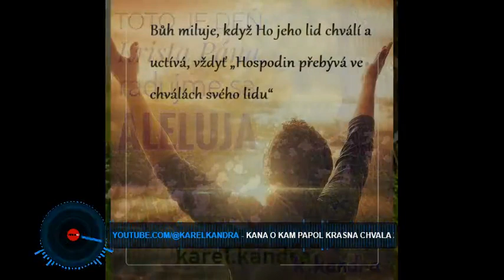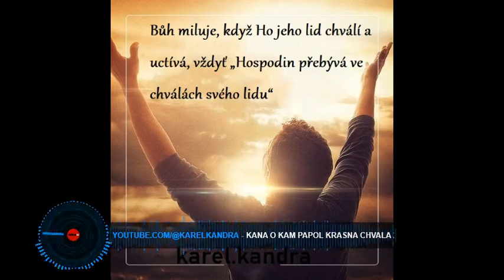✨Nove chvaly č2💯✨2023